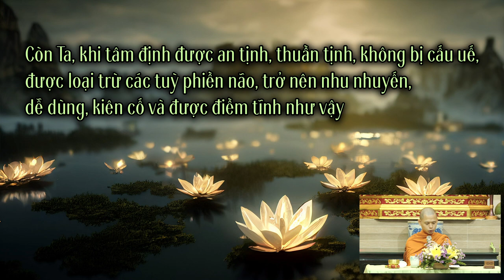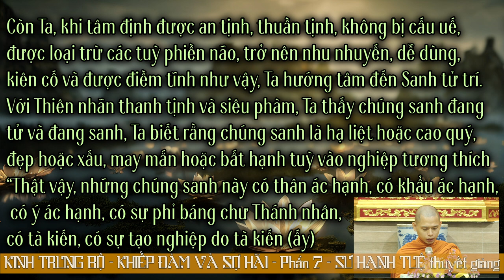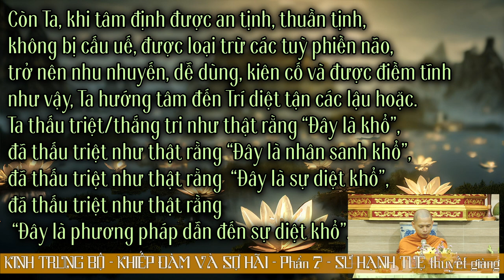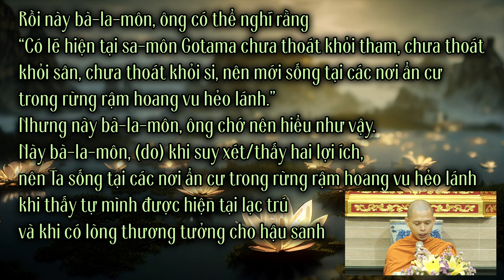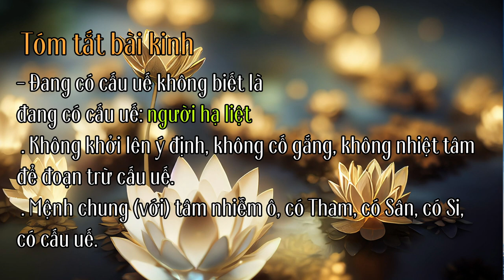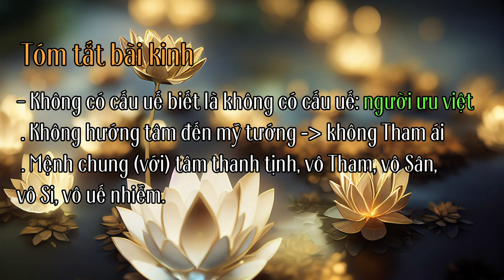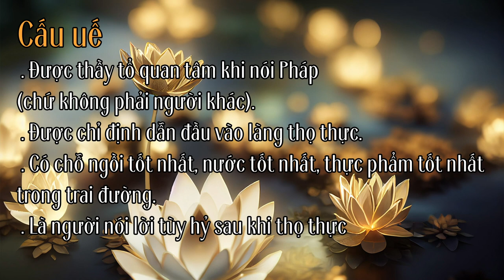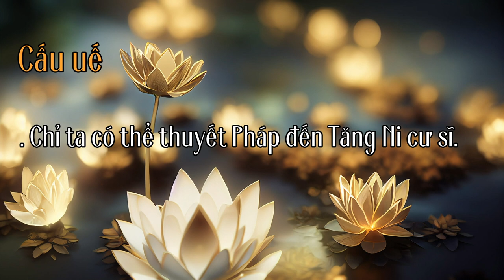Trung Bộ Kinh - 04. Kinh Khiếp Đảm và Sợ Hãi (P.7) + Kinh Vô Uế Nhiễm P1 | Sư Hạnh Tuệ | 29/10/2022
Trung Bộ Kinh Kinh Trung Bộ - Khiếp Đảm và Sợ Hãi (phần cuối)
Kinh Vô Uế Nhiễm Phần 1 - SƯ HẠNH TUỆ thuyết giảng
Ngày 29/10/2022